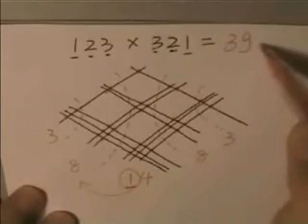Amazing Way of Mathematics!!!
This gonna change the idea of Mathematics ever!!